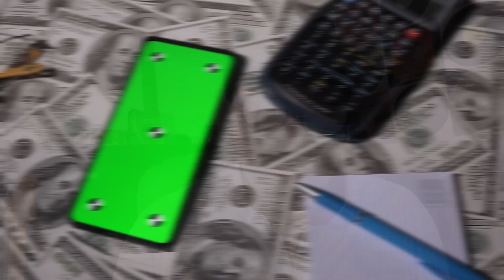Passport Bros Vs Dating coaches: Rudy Ray Moore Style